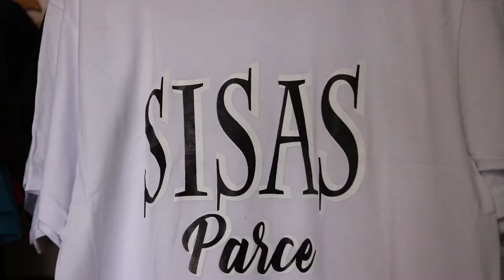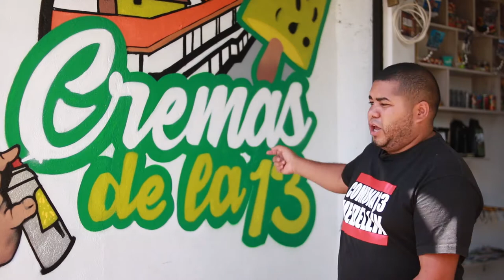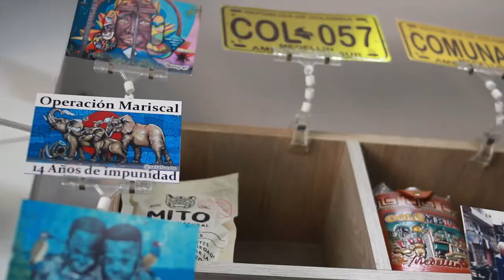Cremas de la 13: emprendimiento y resiliencia - [Negocios en Tm] ®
Para EmprenderExpo 2020, hicimos un recorrido por la Comuna 13 de Medellín, allí nos encontramos con muchos emprendedores que nos hablaron de la resiliencia que inspira este barrio de la ciudad. Sebastián Castro, Propietario de Ruta 13 y Cremas de la 13, fue uno de los que nos contó sobre su empresa.

Negociosentm